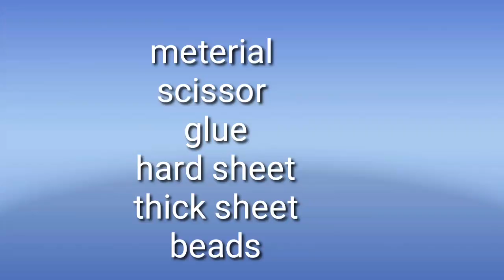Beautiful handmade birthday card ideas for sister // birthday card idea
if you like the video dont FORGET to subscribe the channel and share the video dont FORGET to press bell icon for more updates. if you have any question about videos comment below

massage ur order hear

beautiful handmade birthday card // birthday card idea // easy and unique birthday card idea

beautiful handmade birthday card idea

how to make a simple greeting card for friendship day

how to make special greeting card for friendship day

beautiful handmade birthday card ideas for friend

how to make beautiful greeting card for friendship day

how to make simple and easy card for friendship day

how to prepared greeting card for friend

DIY card for friendship day

simple card for friend

how to make special birthday card for friend

how to prepared greeting card for best friend

beautiful handmade greeting card idea for best friend

beautiful handmade birthday card ideas for friend at home

handmade greeting card ideas for friend

How to make special birthday card for best friend ho

birthday par greeting card kaise banaye, हैप्पी बर्थडे पर ग्रीटिंग कार्ड कैसे बनाते हैं, happy birthday card easy for sister, sister ke liye greeting card, greeting card kaise banaye, how to make greeting card for birthday easy method, greeting card banane ka tarika, aasan tarike se greeting card banaye, greeting card banane ki vidhi